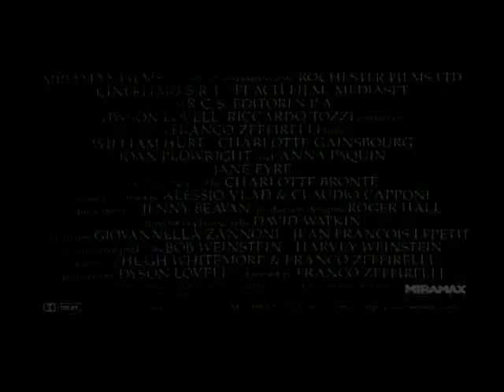Jane Eyre (1996)